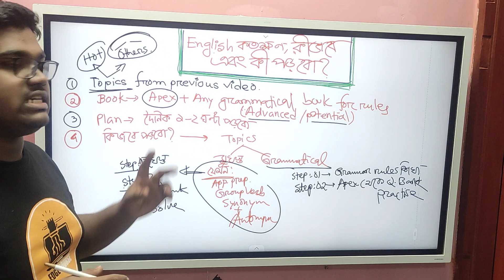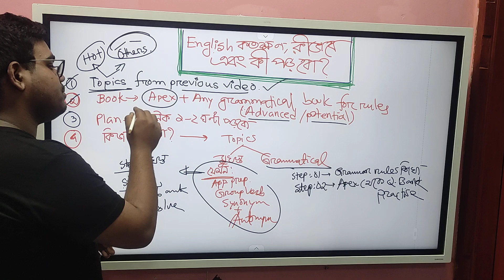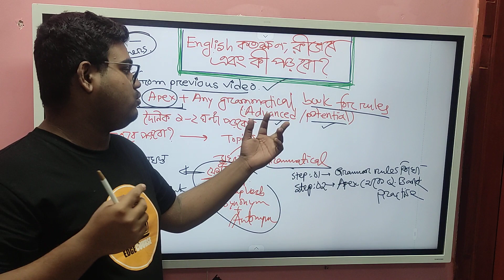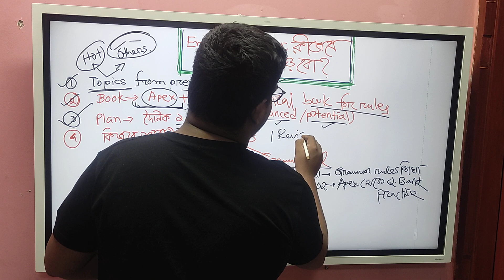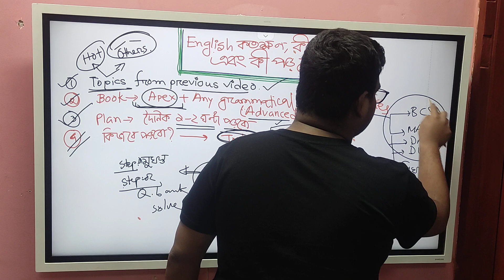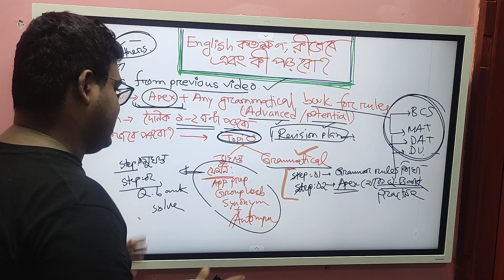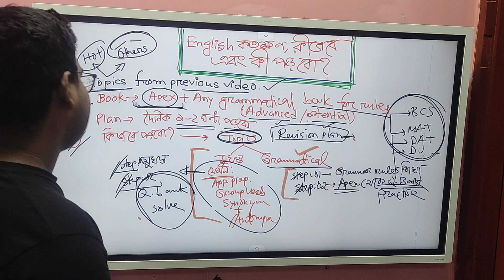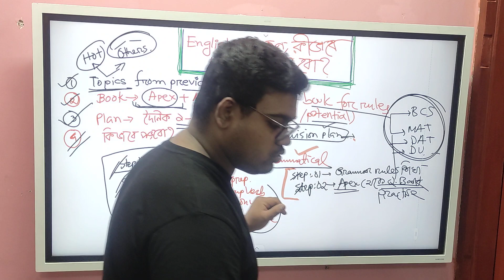Medical English Preparation A to Z || Samiul Haque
Instructor:
A K M Samiul Haque
SSMC (Sir Salimullah Medical College)
MBBS-48 batch

❤️তোমার স্বপ্নের মেডিকেল/ইঞ্জনিয়ারিং/ পাবলিক বিশ্ববিদ্যালয় এ পড়ার স্বপ্ন পূরণ করতে এনরোল করো Triplet Admission Course এ

➡️QNA Publication এর মেডিকেল সিরিজের বইগুলোর ইবুক বা প্রিন্টেড কপি অর্ডার করতে ভিজিট করো-

➡️Triplet Course For Medical
দেশের যেকোন প্রান্ত থেকে নিজের স্বপ্নের বিশ্ববিদ্যালয়ের প্রস্তুতি নিতে পারো আমাদের সাথে ❤️
 The Best Course Till Date 😎
 ➡️কোর্সে কি কি থাকবে

⭕বুয়েট,ডিএমসি,ঢাবি ও অন্যান্য বিশ্ববিদ্যালয়ের সেরা ইন্সট্রাক্টর প্যানেল
⭕এক কোর্সেই ইঞ্জিনিয়ারিং,ভার্সিটি,মেডিকেল ক্লাস তুমি ইচ্ছা মত এক বা একাধিক প্রস্তুতি নিতে পারবে
⭕৭০+ রেকর্ডেড ক্লাস (ডিজিটাল ইন্টার‍্যাক্টিভ বোর্ডে)
⭕৪০+ লাইভ ক্লাস
⭕প্রাইভেট গ্রুপে মেন্টরশীপ সেশন
⭕ অফলাইন প্রিন্টেড Triplet Material + T-Shirt
⭕QNA DU+BUET+Medical Analysis Series || DU Written Preparation Book || Suggestion Book || দাগানো বই পিডিএফ সহ অন্যান্য অনলাইন মেটারিয়াল
⭕ইঞ্জিনিয়ারিং,ভার্সিটি,মেডিকেল এক্সাম ব্যাচ
⭕ফুল সিলেবাস এর উপর ক্লাস

এত সবকিছু ৯৫% ডিসকাউন্টে মাত্র ২৪৫০ টাকায়, তাই ডেমো ক্লাস দেখতে ও কোর্সে এনরোল করে ক্লাস শুরু করতে লিংক ভিজিট করো-